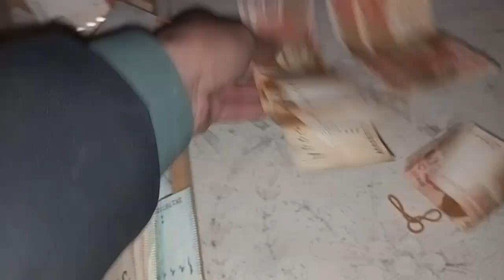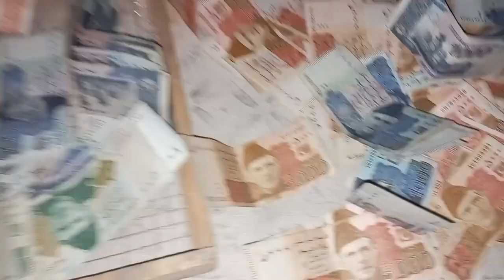Paiso💵wali Incubator Machine😱 💰IAB_Pets_and_Animal_Roost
💰💵💲پیسوں والی انکیوبیٹر مشین🤑